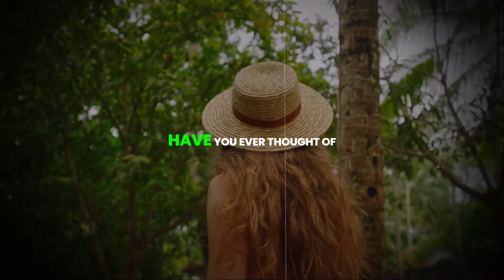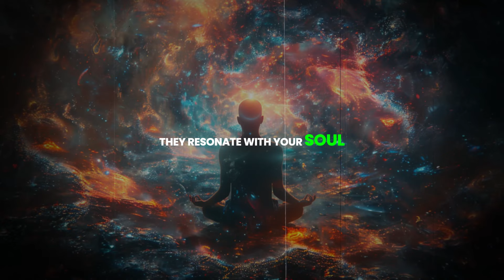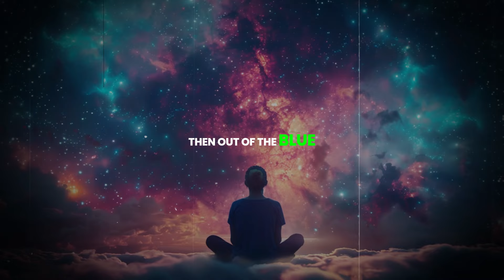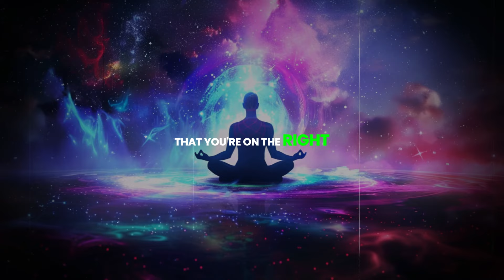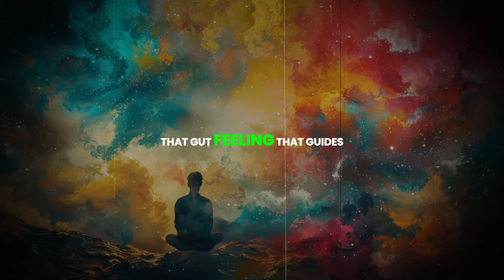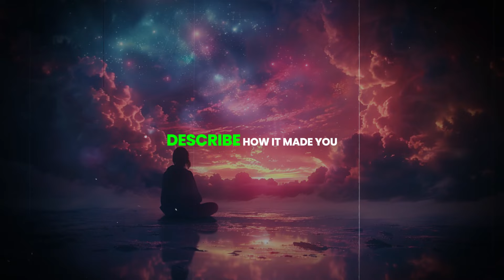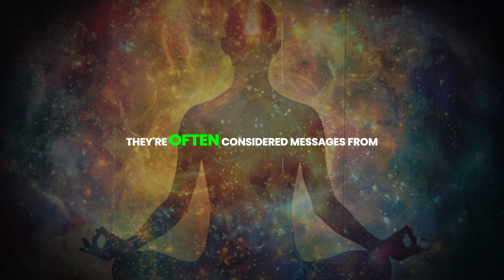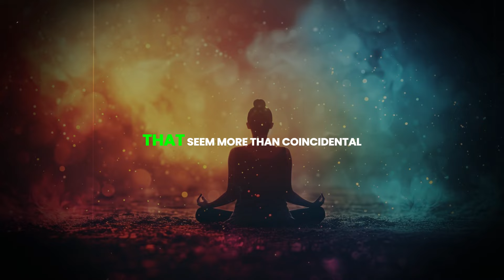The Secret Meaning Of REPEATING Synchronicities Nobody Tells You About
Have you ever experienced those moments where certain patterns or numbers keep appearing in your life? These repeating synchronicities hold profound messages that can guide you on your spiritual journey. 🌌✨ Join us in this 24:52 video as we explore the hidden meanings behind these mystical occurrences and how they can impact your life.

Unlock the mystery as we delve into the significance of repeating numbers, symbols, and events. Understand why these synchronicities happen and what the universe is trying to communicate. Learn how to interpret these signs and integrate their wisdom into your daily life for greater spiritual awareness and personal growth. 🔍💫

Hidden Secrets of Repeating Synchronicities Revealed
Spiritual Guide to Understanding Synchronicities
The Power of Repeating Patterns in Your Life
Mystical Meanings of Repeating Synchronicities
How to Decode the Universe's Messages Through Synchronicities